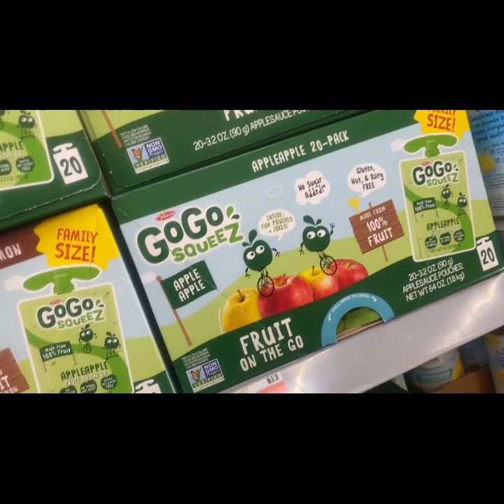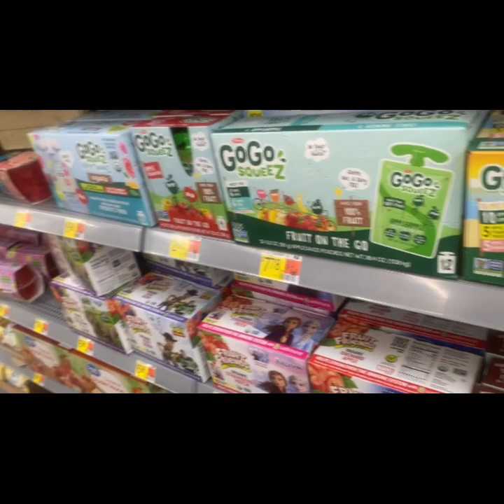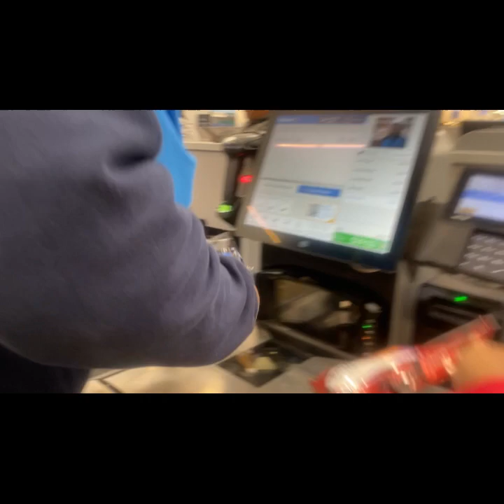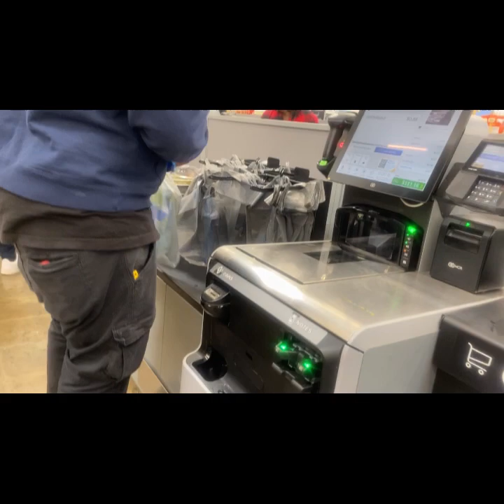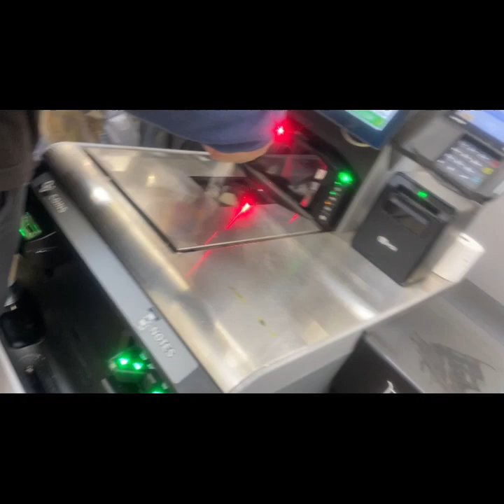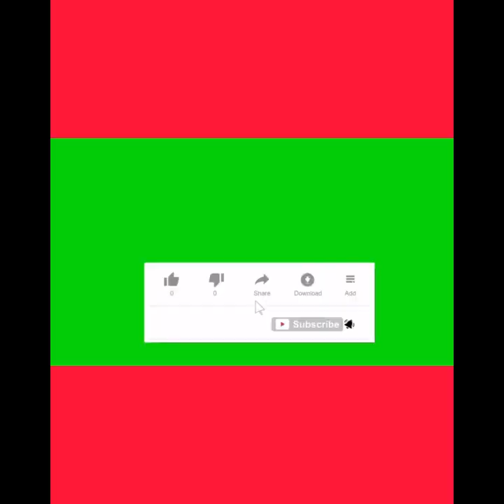Vlogmas Day 18 🎅🏽🤶🏾🎄🎁| Grocery Shopping 🛒 w/ The Family 🥰